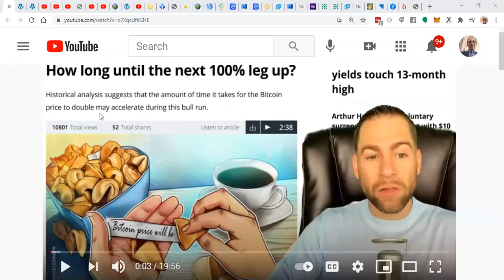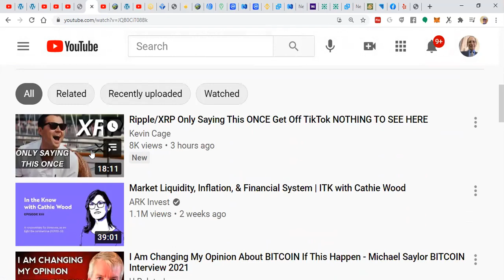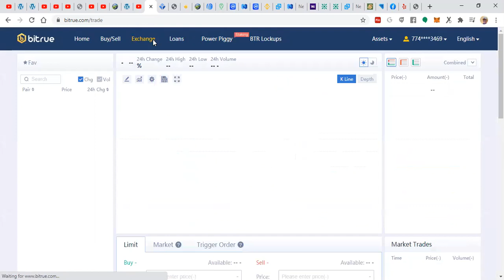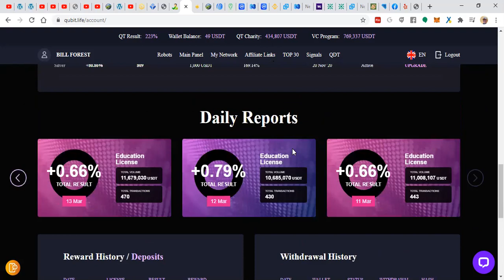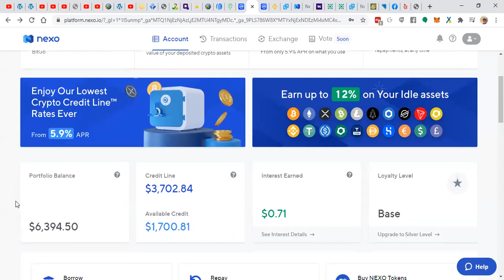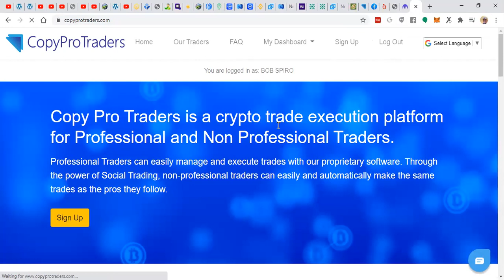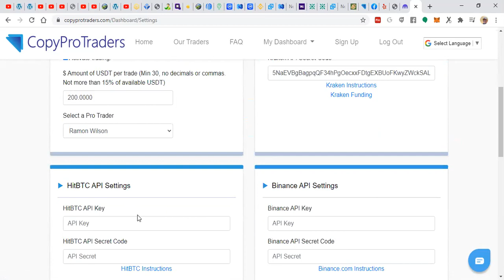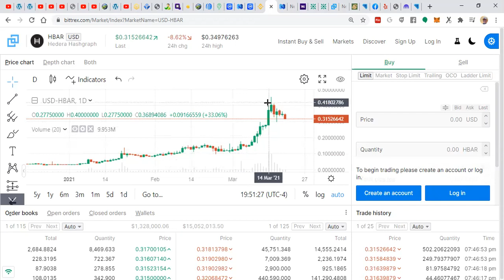Saturday Night Live Pro Traders